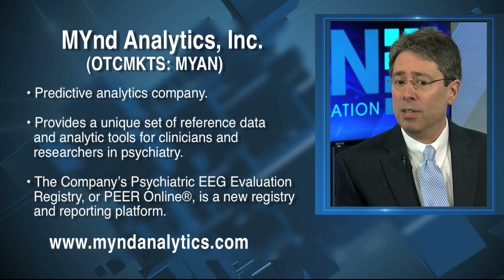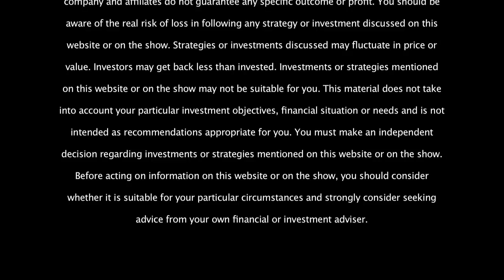MYnd Analytics, Inc.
SCN's Jane King interviews George C. Carpenter IV, President & CEO of MYnd Analytics, Inc. to discuss the predictive analytics company.
Mynd Analytics, Inc. provides a unique set of reference data and analytic tools for clinicians and researchers in psychiatry. While treatment for mental disorders has doubled in the last 20 years, it is estimated that 17 million Americans have failed two or more medication therapies for their mental disorders.

The Company’s Psychiatric EEG Evaluation Registry, or PEER Online®, is a new registry and reporting platform that allows medical professionals to exchange treatment outcome data for patients referenced to objective neurophysiology data obtained through a standard electroencephalogram (EEG). Based on the company’s original physician-developed database, there are now more than 38,000 outcomes for over 10,000 unique patients in the PEER registry. The objective of PEER Online is to avoid trial and error pharmacotherapy, which is the dominant approach for treatment resistant patients.
View SEC Filings